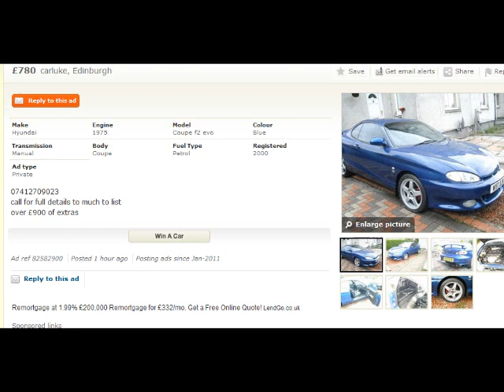Stuart Simpson's first wind up - Car Look Edinburgh....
this guy was a real gentleman